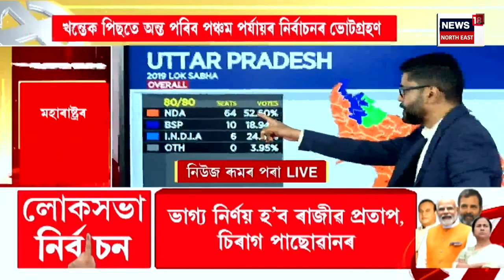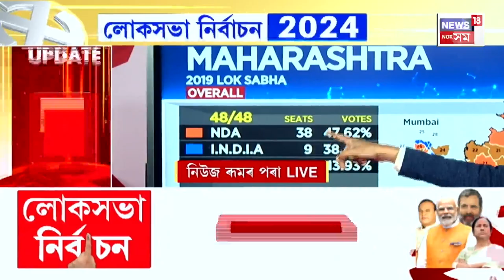Evening News | আজি পঞ্চম পৰ্যায়ৰ ভোটগ্ৰহণ। 5th Phase Voting | LS Pools 2024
0:00 Intro
09:00 BJP ত বিসম্বাদ